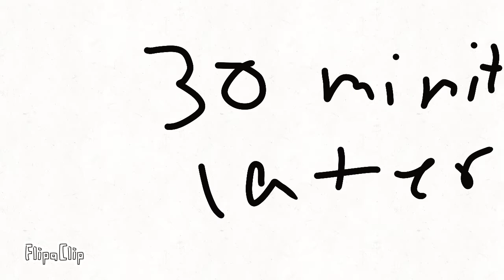STICKMAN EP 5 HUNGRY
kelaparan haha